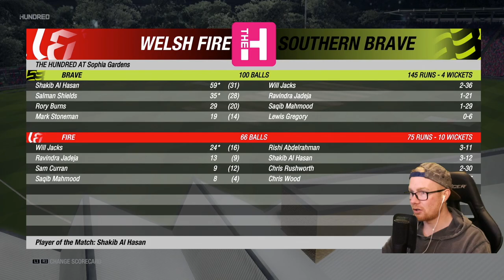CRICKET 19 ULTIMATE EDITION | THE HUNDRED #2 | FIRE v BRAVE!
Hey team, and welcome to a new series where we are playing The Hundred as the Welsh Fire and running our own fantasy draft! In today's game we play the Southern Brave and have a fun time against the spinners. So sit back, relax, stay safe, and get amongst the action!